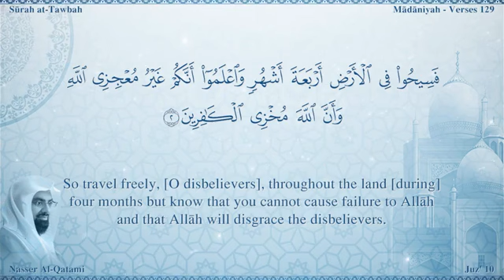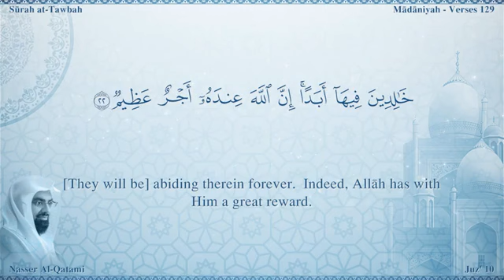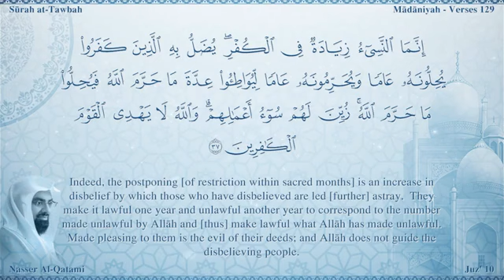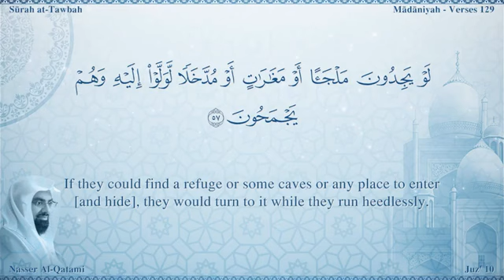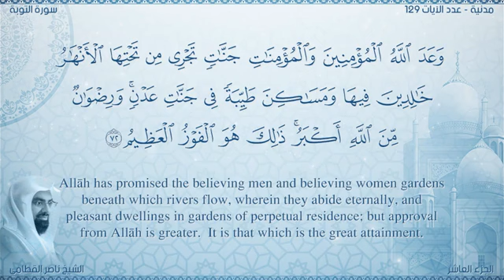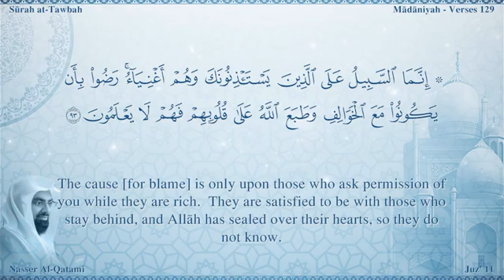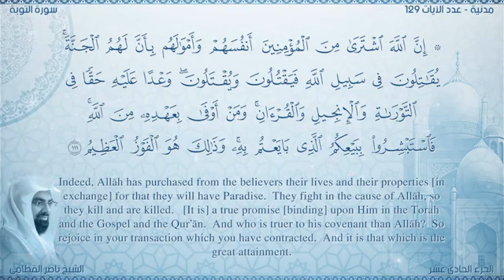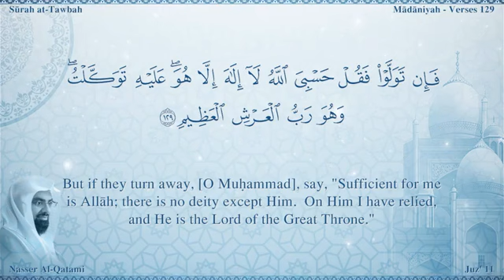سورة التوبة مصحف ناصر القطامي مترجم ترجمة صوتية و كتابية اللغة الانجليزية